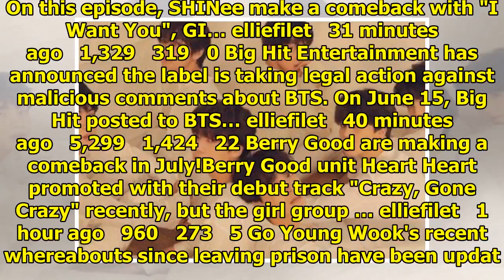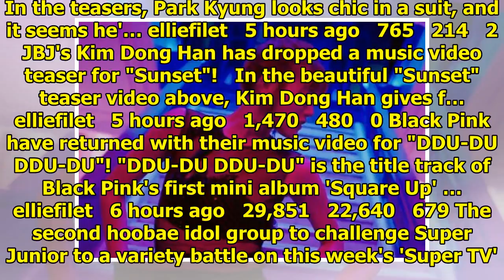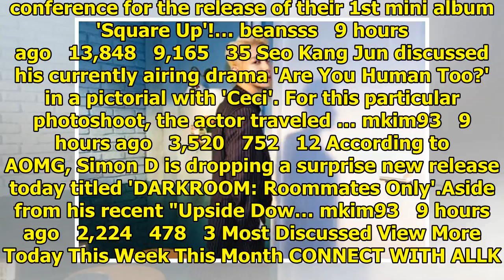Breaking K-pop news, videos, photos and celebrity gossip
'Music Bank' is back for its weekly show featuring performances by your favorite artists. On this ep...